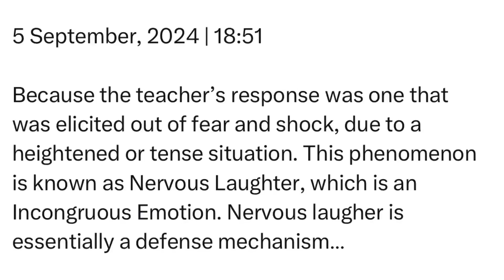Thursday | 5 September, 2024 | 18:51